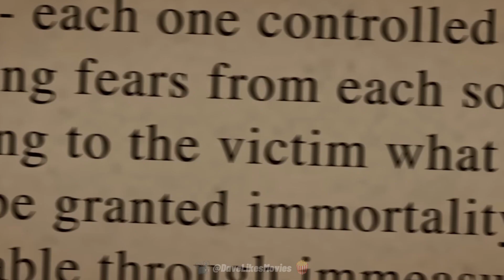Fear (2023) Movie Review by Dave Gulick